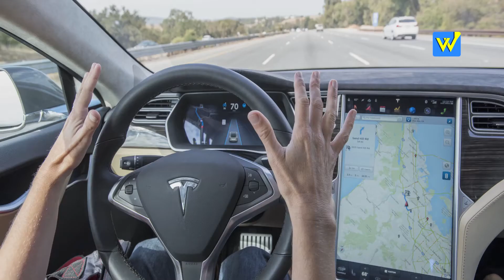Google Self Driven Car - The Future of Transport (English) | Whododo Official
A self driven car? Is that possible? Check this video to see this amazing feat in action!